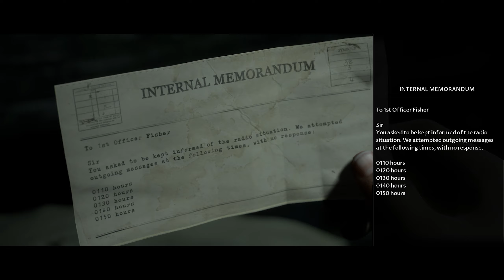Man Of Medan - Part 5 Gameplay